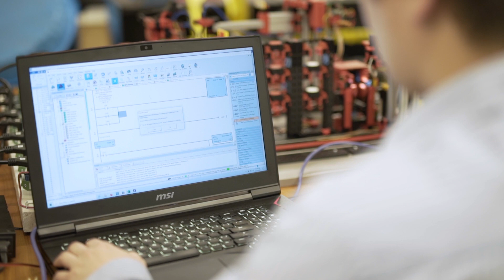Robotics at University of Idaho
The University of Idaho College of Engineering students work directly with state of the art mobile and full-size manufacturing robots.
Students train alongside faculty in multiple disciplines, from computer science to mechanical engineering, using modern software design and artificial Intelligence.